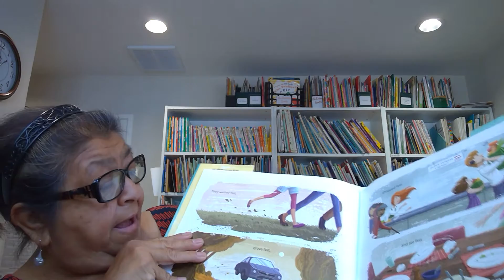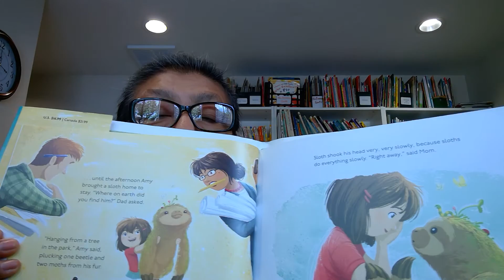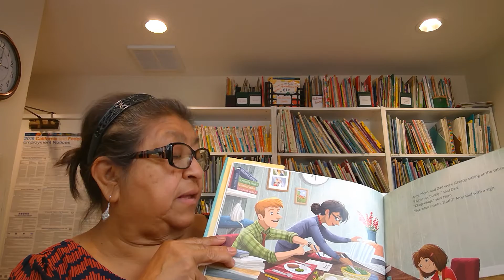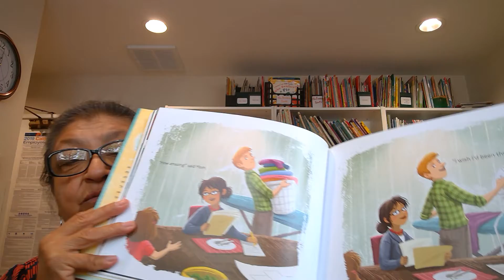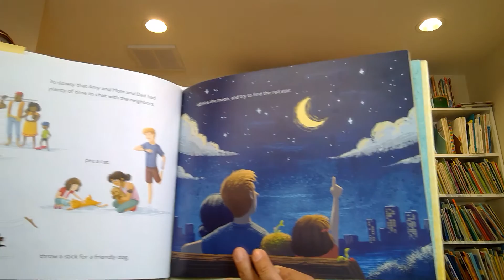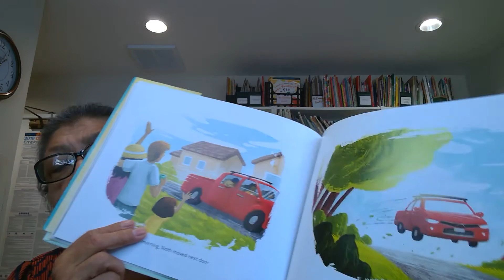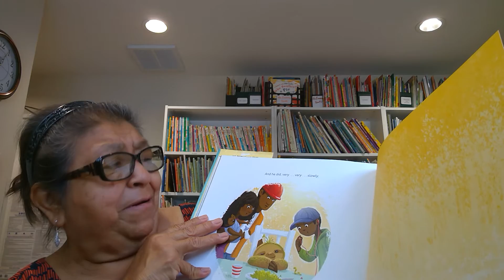Ms.Maria-The Sloth Who Slowed Us Down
Ms. Maria reads the book The Sloth Who Slowed Us Down.